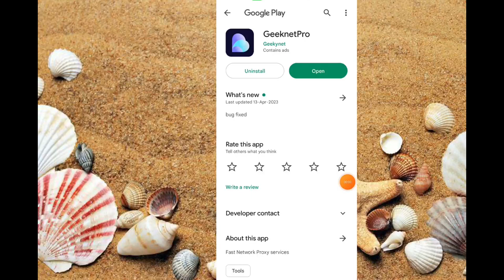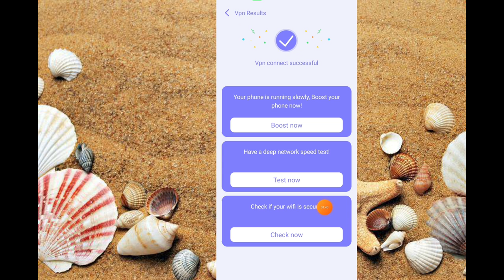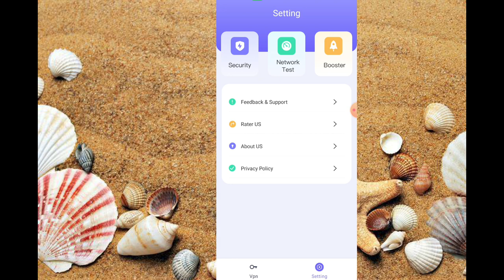geeknet pro app kaise use kare || how to use geeknet pro app